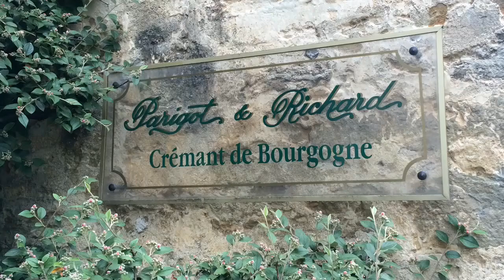フランスで活躍する日本人特集